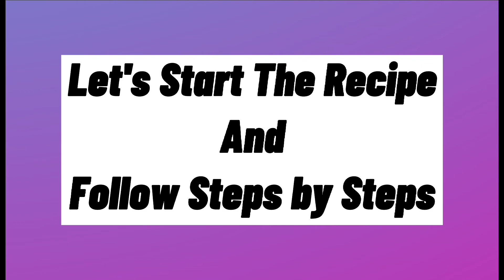How to make Mango Ice-cream|| Homade ice cream (only 3 ingredients)no eggs no machin